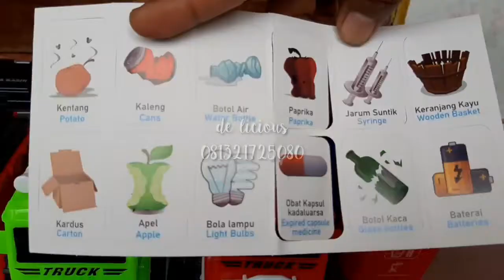MOBIL TRUCK SAMPAH MURAH